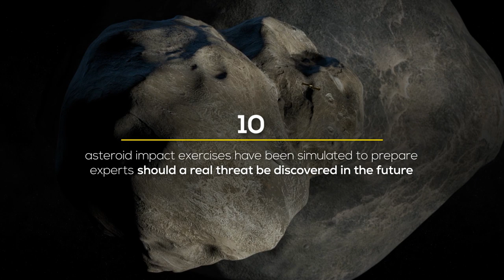Planetary Defense By the Numbers: May 2021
How many near-Earth objects have been found thus far? How big are they? Are there any left to discover? Find out the answers to these questions and more in this month's Planetary Defense: By the Numbers video.

Near-Earth objects (NEOs) are asteroids and comets that orbit the Sun and come within 30 million miles of Earth’s orbit. While many NEOs have been found and closely studied, NASA’s Planetary Defense Coordination Office was established to manage the agency’s ongoing efforts to find, track, study, and if necessary, lead efforts to mitigate a potentially hazardous NEO that could pose a potential impact threat to Earth.